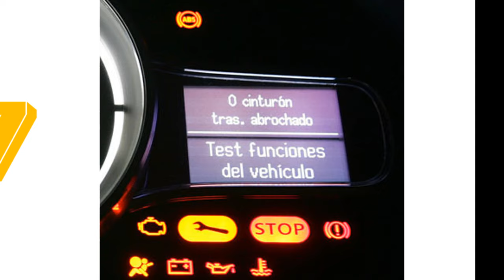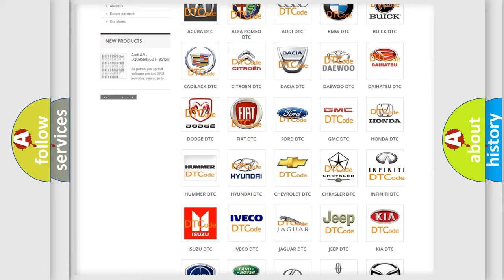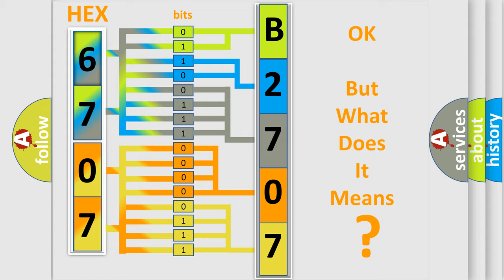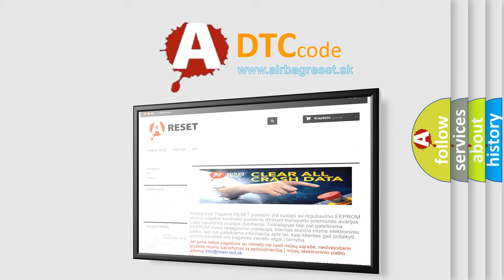DTC Infiniti B2707 Short Explanation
Contents:
0:21 Basic DTC analysis according to OBD2 protocol standard.
1:48 Insight into programming
2:58 A diagnostically understandable description of the Diagnostic Trouble Code
3:05 Basic error definition

Make:
Infiniti
Code:
B2707
Definition:
RR Corner Sensor Harness
Description:
The obstacle distance should be detected. The signal should be transmitted to the sonar control unit. RR corner sensor harness is open.
Cause:
Check RR corner sensor harness.